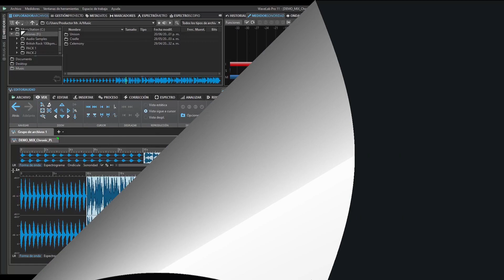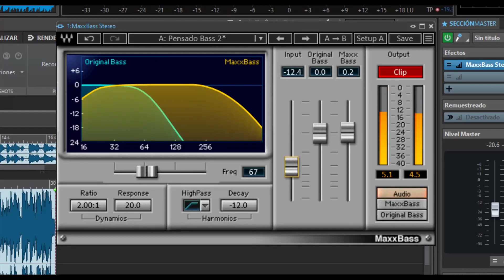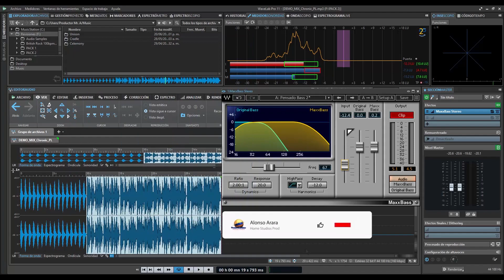🎧Waves MaxxBass🎧-Revisión en Español-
Agrega peso al low end de tus mezclas y sonidos con este fx de waves.